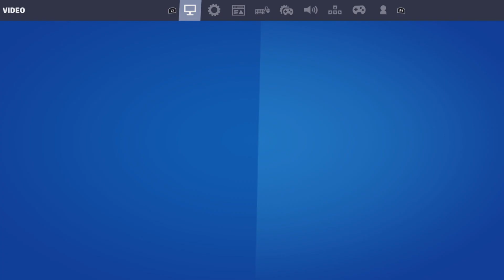Played a Fortnite horror map